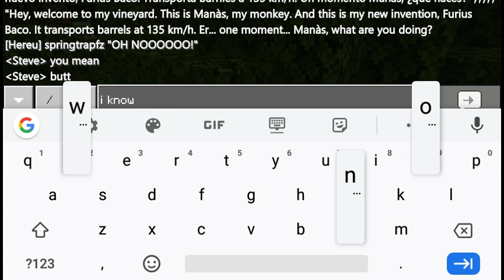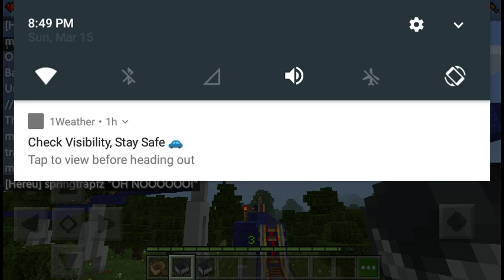Playing Minecraft with my sister sorry for the lag